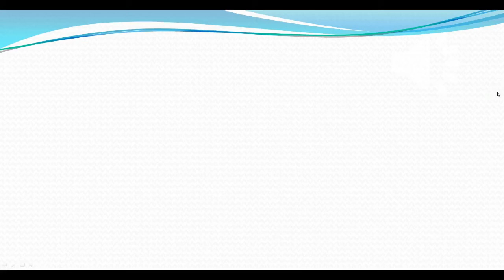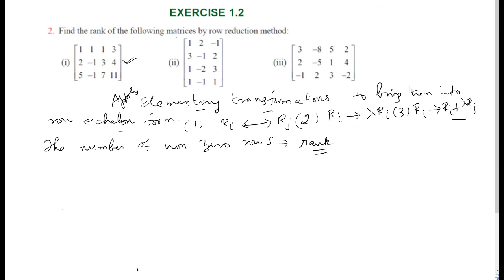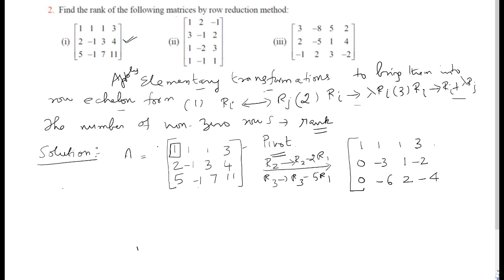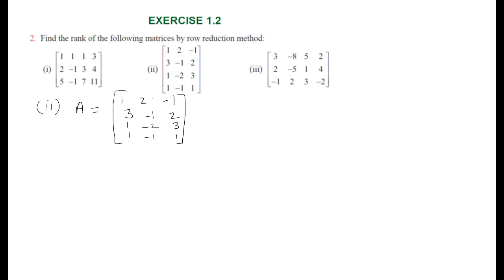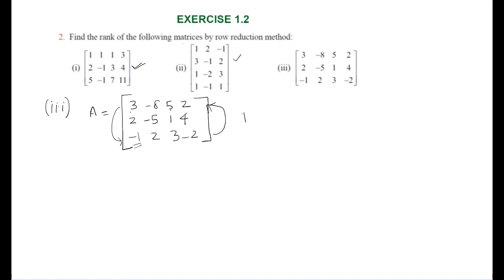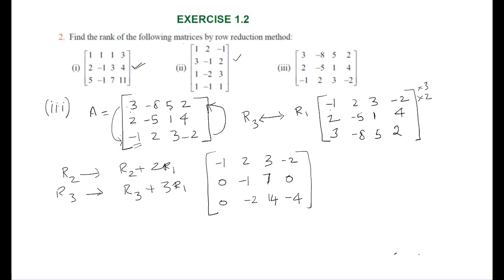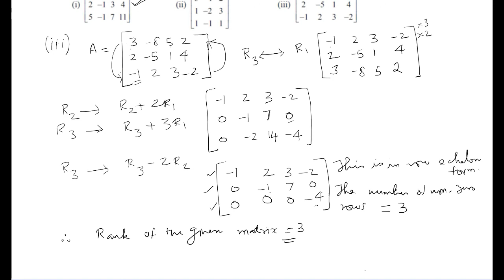Class 12 maths l State Board TN l Solutions to exercises l Ex 1. 2 l Q2 l lecture 20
Class 12 maths l State Board TN l Solutions  to exercises l Ex 1. 2  l Q2 l lecture 20 with clear explanations.